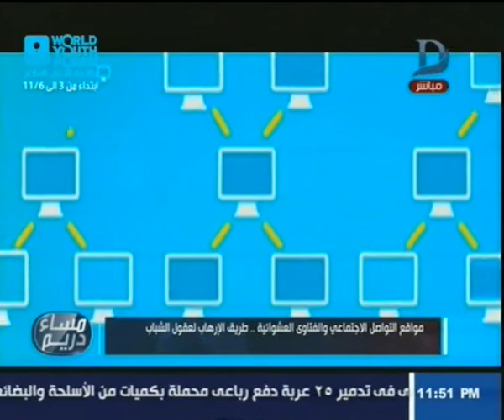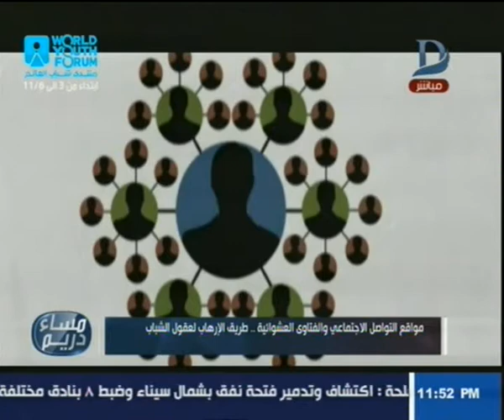مساء دريم| برأيك.. كيف يمكن السيطرة على مواقع الجماعات الجهادية والتكفيرية ؟